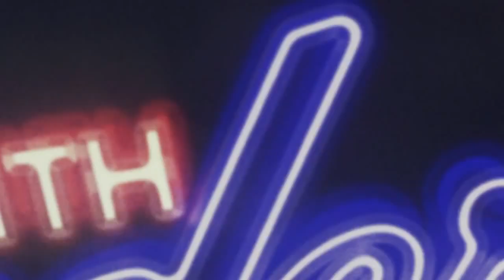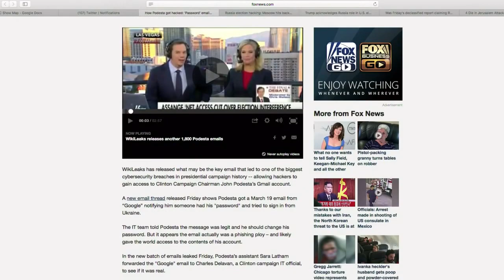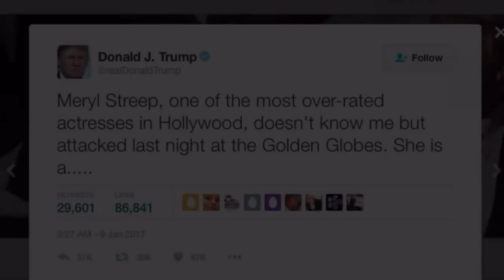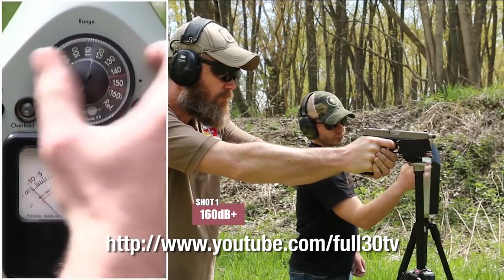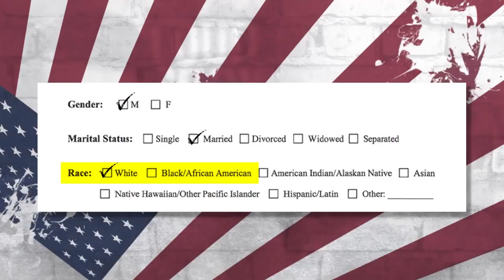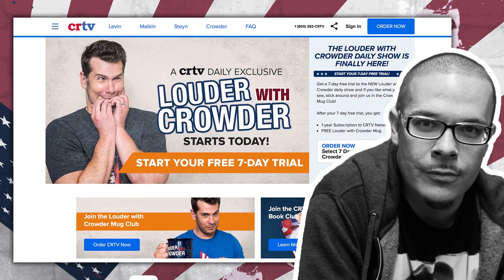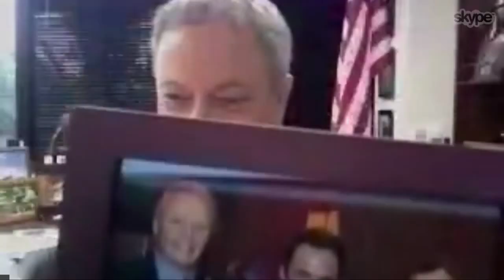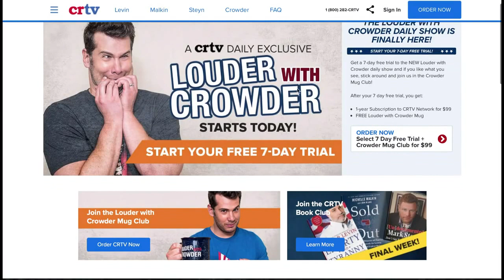#103 HOLLYWOOD HATES AMERICA! Gary Sinise and Shaun King Louder With Crowder